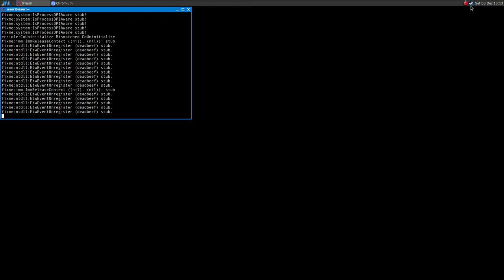A.I.M. Racing ·· Test#1 ·· Linux · Wine Staging ·· missing mouse cursor, heavy fps drops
Hi!

The game launches fine out of the box but it has some issues:
- the mouse cursor is invisible
- there are some huge fps drops (the game uses DirectX8)

16GB Ram DDR3-1600 cl9
ASRock Fatal1ty p67 Performance
Shitty HDD